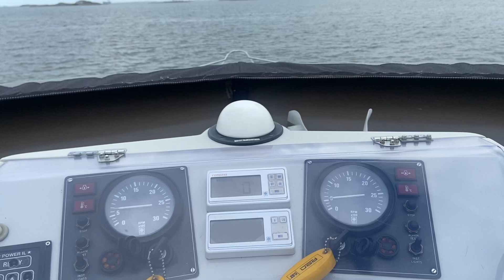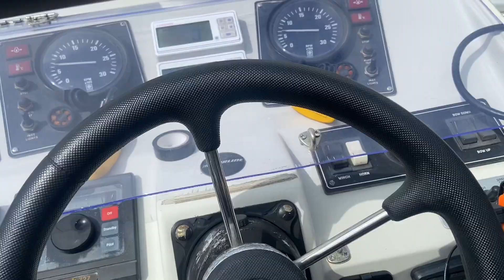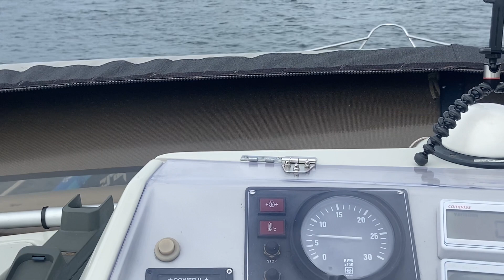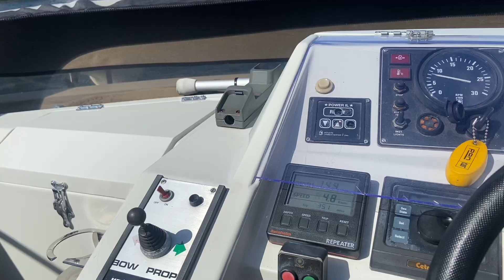Båtlivet båttur båtferie fairline Gøteborg til hunnebostrand